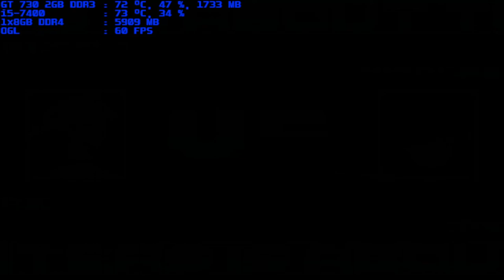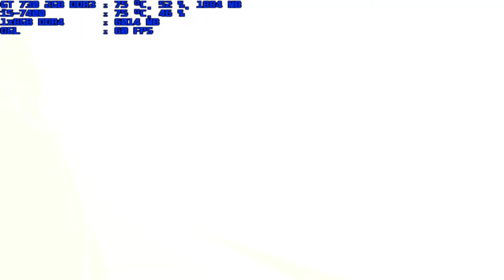mugen 1.1 blue arena celd 1p vs hiyoi 1p